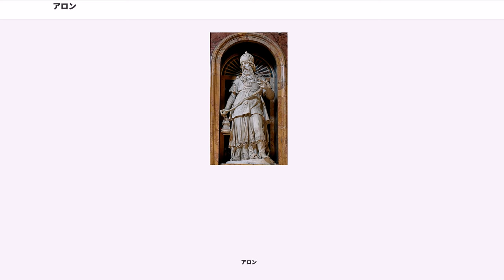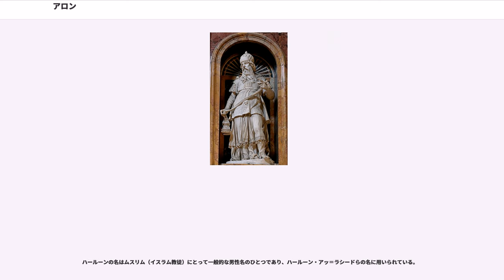アロン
アロン（ （エーロン）、 (アハローン) 、）は、『旧約聖書』のモーセ五書や『クルアーン（コーラン）』に登場する人物。モーセの兄で、モーセと共にヘブライ人のエジプト脱出を指導した。

レビ人、アムラムとヨケベドの間に生まれた長男でモーセの兄、ミリアムの弟にあたり、伝統的にイスラエルの祭司の祖であるとみなされている。アアロンともいい、アラビア語ではハールーン(Hārūn)と呼ばれる。

モーセと共にヘブライ人のエジプト脱出を指導したことで、その生涯の事跡がモーセ五書に記されている。

『出エジプト記』にはアロンに関する記述が非常に多い。
初め、アロンは神からモーセに会うよう命じられた。神はまた、自分は口がたたないために自信がないというモーセに対し、アロンが雄弁であることを述べ、彼と共に民を導くように命じている。アロンはモーセと共にファラオの前に出てイスラエルの民の解放を要求し、杖を投げると蛇になるなどの奇跡を見せている。また、神がファラオの心を変えるために下した十の災いにおいては、神がモーセに命じアロンがそれを聞いて杖を振ることで災いがくだされている。嫡子がすべて殺されるという災いの後でモーセたちはエジプトからの脱出を許される。エジプトを出たときアロンは83歳であった。

アロンにはエリシェバという妻とナダブ、アビフ、エルアザル、イタマルという子供たちがいた。ナダブとアビブは規定に反した行いによって死んだようである。

アロンは荒野での放浪の初期においてはモーセの補佐役として重要な役割を担っている。アマレク人との戦いにおいては、モーセが杖をあげている間はイスラエル人が優勢になっていた。モーセが疲れて手をおろすと、フルという人物と共にモーセの左右でその腕を支えた。また、シナイ山に神が姿を現したときには、アロンは二人の息子と長老たち、モーセと共にシナイに上ることを許された。（神に近づくことが許されたのはモーセだけであったが。）

アロンと息子たちは神の命令によって祭司として仕えることを命じられる。その命令をうけて祭司の特別な服を着せられ、聖別を受けて聖所で神に仕えることになった。このため、アロンはユダヤ教における祭司の祖とされている。

これらのモーセのパートナーとしての頼りになるアロンの記述とは対照的に、モーセと神に逆らうアロンの姿もモーセ五書の中に見られることは非常に興味深い。たとえば、モーセが帰ってこないことで不安になった民がアロンに要求し、アロンは金の子牛の像をつくらせて神とモーセの怒りをかっている。

また、荒野を放浪した民がヘツェロトにいたとき、ミリアムとアロンはモーセがクシュ人の女性を妻にしたことを非難したため、雲の柱の形であらわれた神がアロンとミリアムに対して怒りを表し、罰としてミリアムは重い皮膚病にかかる。ここにいたってアロンとミリアムは自分たちの行いを悔い、アロンがモーセに許しをもとめたため、ミリアムは神の指図によって一週間宿営から隔離され元に戻ることができた。

アロンはメリバの泉で神を怒らせたため約束の土地に入ることが許されなかった。アロンはホル山の上でその生涯を閉じ、イスラエルの人々はその死をいたんで三十日の間服喪した。ホル山は現在のヨルダンの世界遺産ペトラにある Jabal Haroun（ジャバル・ハールーン）であると言われており、そこには少なくとも13世紀までは、アロンの名を冠した修道院があったと言われる。（別の伝承に由来する『申命記』10:6ではモセラという場所で死んだことになっている。）

モーセ五書にはさまざまな伝承が統合されているためアロンの描き方にばらつきがある。これらの記述から歴史的なアロン像を見出すことは非常に困難である。そもそも最初期の出エジプトの伝承にアロンという人物が存在したことを疑う向きもある。

イスラム教の聖典『クルアーン』（コーラン）では、アロンすなわちハールーン（ هارون Hārūn）は過去の預言者のひとりとして登場する。

ハールーンはムーサー（聖書のモーセ）の兄で、ユダヤ教徒に律法を伝えた使徒であるムーサーを助けるために神によって預言者に選ばれた。クルアーンにおいて、神（アッラーフ）は「ハールーンをワズィール（宰相）とした」と語っており、イスラム共同体における指導者の政治的な補佐役であるワズィールの典型とみなされる。ムーサーよりも雄弁な人物ともされ、ムーサーは自らの言葉を信じてくれる援助者としてムーサー自身と一緒に兄ハールーンを遣わして...